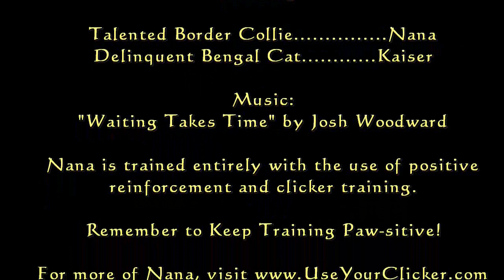Nana the Talented Border Collie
Dog tricks performed by my best friend, Nana the incredible Border Collie.  All of Nana's training is done with the use of positive reinforcement and clicker training.

No video is sped up, reversed, or slowed down.  Nana really is performing every behaviour shown in this video.  No "special effects".

Nana will be on Animal Planet!  Tune in on Saturday, November 20th at 9:00 PM ET / 8:00 PM PT to watch her perform on "America's Cutest Dog II", only on Animal Planet.

***The music contained in this video is the work of Josh Woodward, whose music can be found at the following Visit and subscribe to Josh Woodward's official YouTube channel All of Josh Woodward's music is under the following Creative Commons License I own all of the videos and any other audio contained in this video***